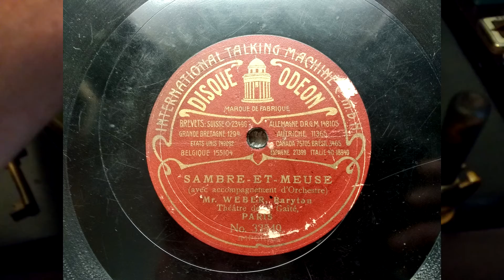(1904) Sambre et Meuse - Mr Weber Baryton Paris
Disque Odeon